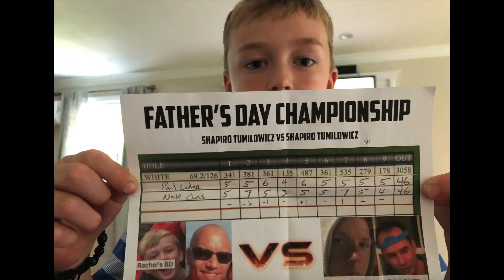Fathers Day Family - It was a tie!